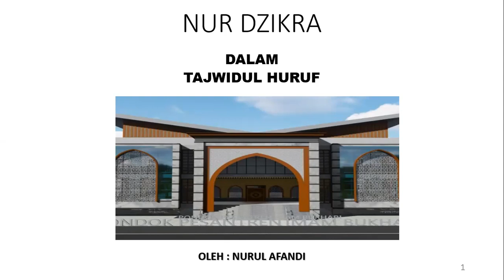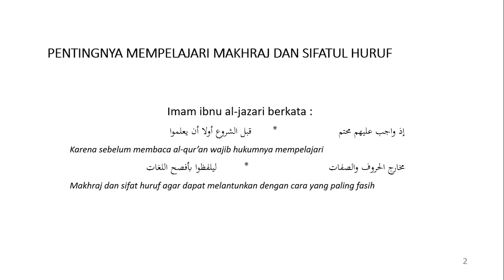Pentingnya Mempelajari Makhraj dan Sifatul Huruf - Ustadz Ahmad Fauzan